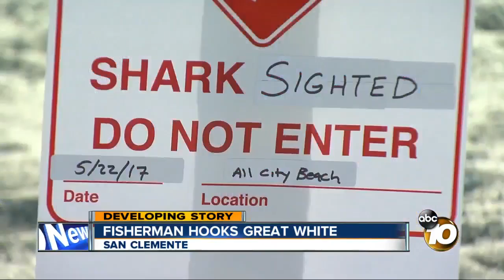Fisherman hooks great white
San Clemente